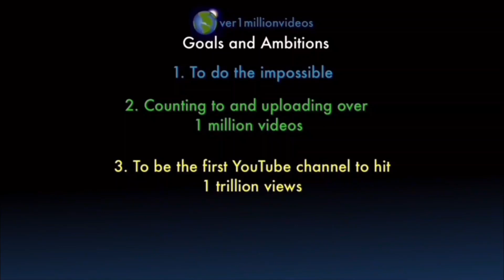Counting to ONE MILLION!!, This is Number 102,829